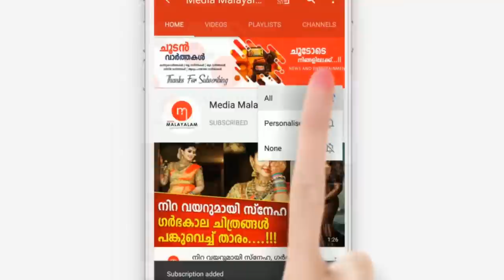സണ്ടേസ്കൂൾ ക്യാമ്പിന് പോയ 11 കരിക്കു സംഭവിച്ചതും പിന്നീട് നടന്നതും